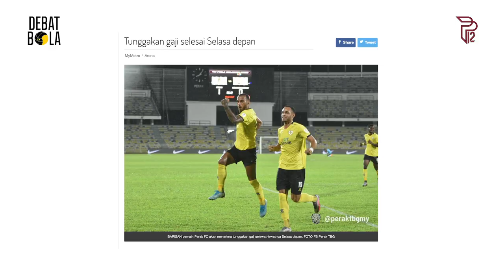Debat Bola Ep93 (2/2)| "Mehmet Durakovic tunjang sebenar Perak" | "Leandro kunci skuad Seladang"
Bahang musim baharu Liga Malaysia semakin terasa. Dalam episod kali ini, panel Debat Bola akan menelusuri persiapan pasukan-pasukan yang akan bertanding dalam Liga Super Malaysia 2021. Kali ini kita lihat previu untuk pasukan Perak dibawah kendalian Mehmet Durakovic.

Anda di luar sana yang ingin menonton perlawanan CIMB Liga Super Malaysia atau berhasrat untuk memperoleh barang keperluan yang lain, sila ke link ini atau di Shopee untuk mendapatkan promosi tiket bola sepak dan jenama produk yang tersedia. AYUH tunggu apa lagi!

FEATURING
Amin Fuad
Jufri Juki
Amir Arafat
Eazy Nazry

VISUAL EDITOR
Khaleeq Shahzada

VISUAL EFFECT
Asyraf Razif

Khaleeq Shahzada

PRODUCER
Khaleeq Shahzada

DIRECTOR
Amin Fuad